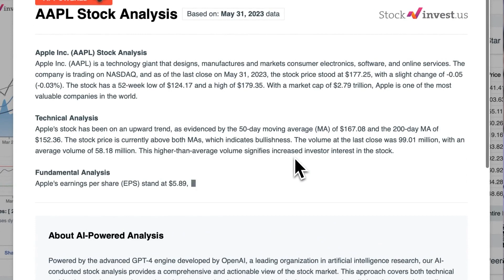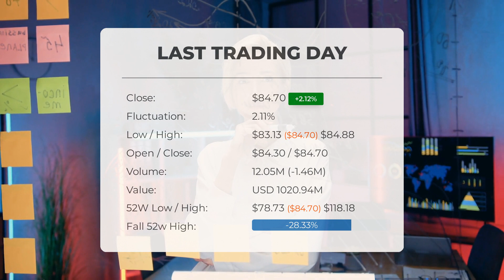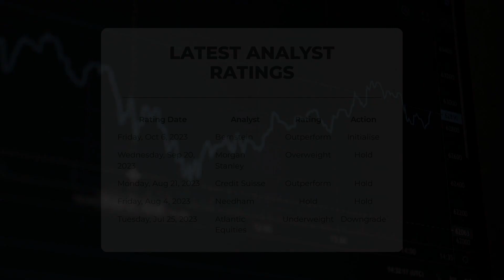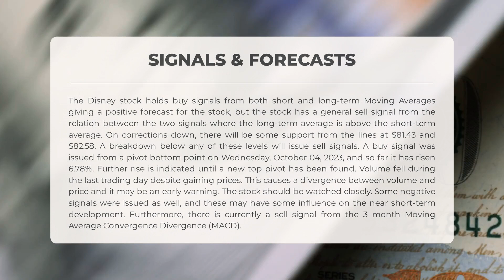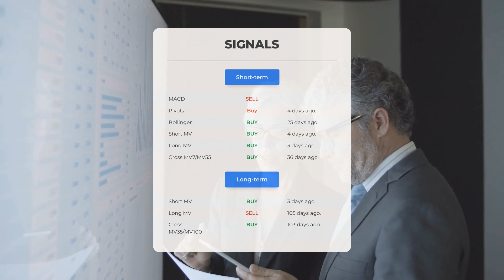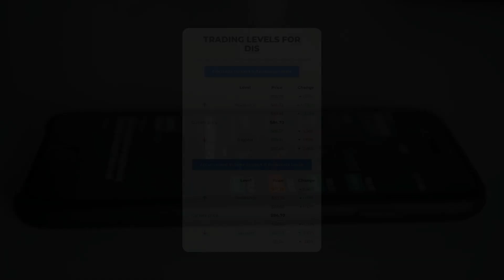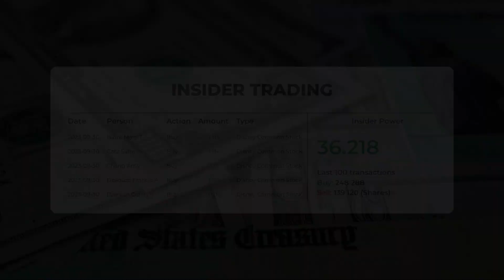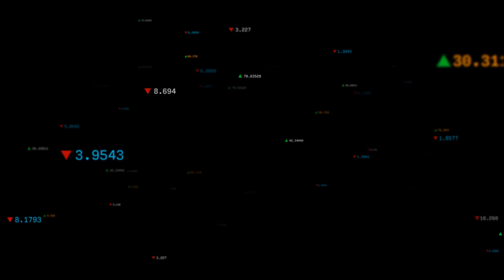Investor Alert: Disney Stock Analysis & Price Predictions for Tue - Ride the DIS Wave!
Disney Stock Prediction and Forecast [DIS]

  Disney price prediction was made for Tuesday, October 10, 2023

  We go over the DIS Inc. stock and give our stock price prediction (DIS). Our DIS stock price analysis and stock price forecast on DIS for Tuesday, October 10, 2023

  Disney Stock Analysis - DIS Stock Price Prediction for Tuesday, October 10, 2023

  DIS STOCK: THIS IS A DIS STOCK PRICE PREDICTION, DIS STOCK PRICE ANALYSIS, AND A DIS STOCK PRICE FORECAST VIDEO.